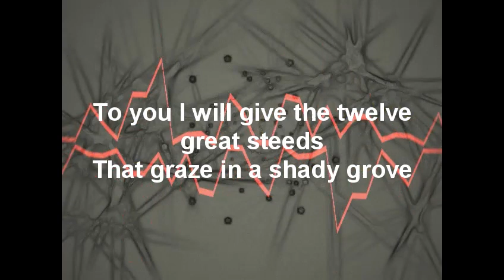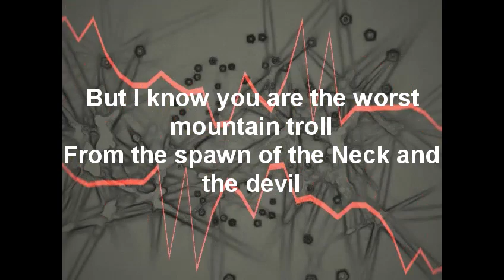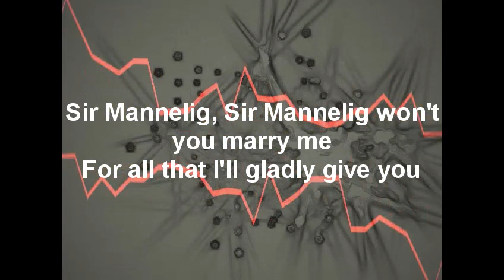Chiptune: Sir Mannelig (with English lyrics)